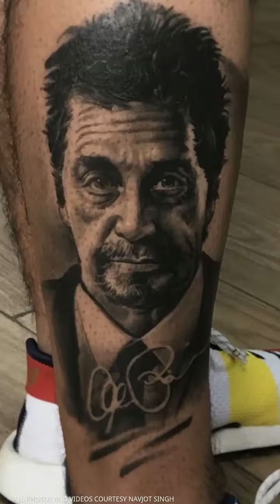Know Your Tattoos ft Navjot Singh of Devil'z Tattooz, New Delhi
Here is another video in the series, Know Your Tattoos, ft. one of the best realism tattoo artists of India, Navjot Singh.